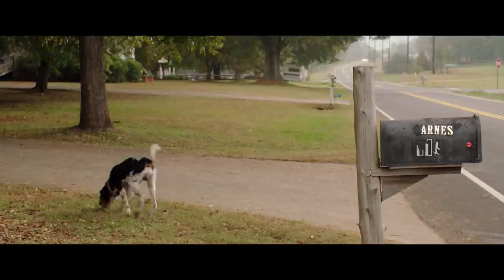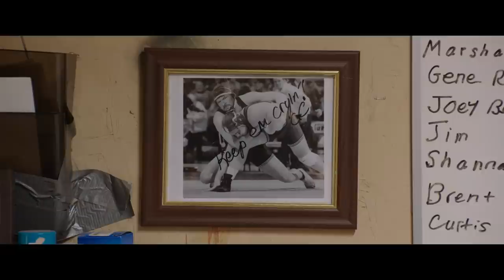Innocent Kiss | Full HD Movies For Free | Flick Vault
Billy and Ellie’s marriage may be on the rocks, but they don’t know the meaning of the word ‘chaos’ until Billy’s wayward brother arrives and spreads his unique brand of mayhem to the family, their neighbors, and eventually the entire town of Guppie, South Carolina, as it prepares for its annual festival. Turns out, though, that all the havoc might just be the spark Billy and Ellie need to patch things up.